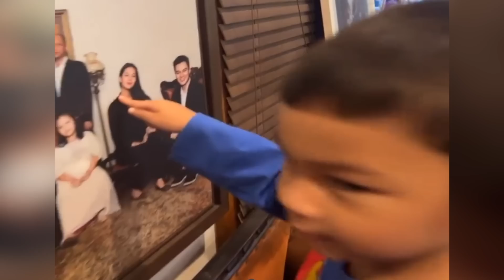INI YANG DILAKUKAN KIANO SAAT PERTAMA KALI KETEMU KENZO SETELAH PISAH CUKUP LAMA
Kakak Kiano kalau nggak jahil sehari saja ngga bisa nih bosque.. Kemarin Kiano ngasih kejutan ke Dedek Ho setelah terpisah cukup lama.. Nah INI YANG DILAKUKAN KIANO SAAT PERTAMA KALI KETEMU KENZO SETELAH PISAH CUKUP LAMA